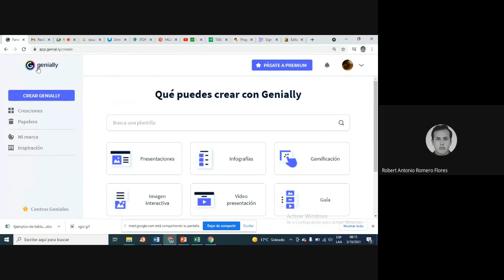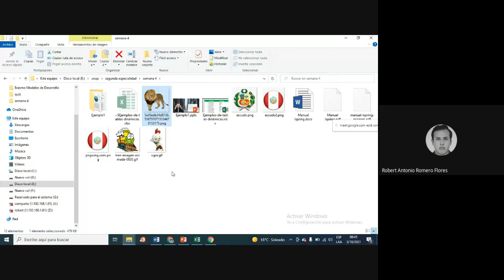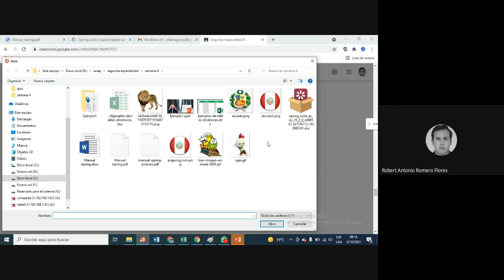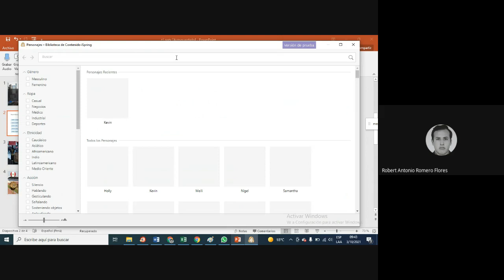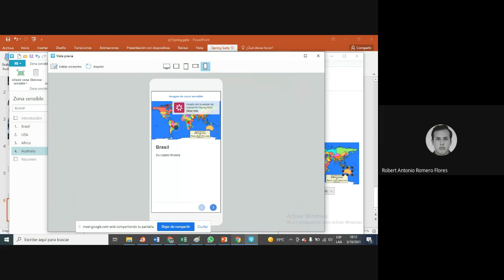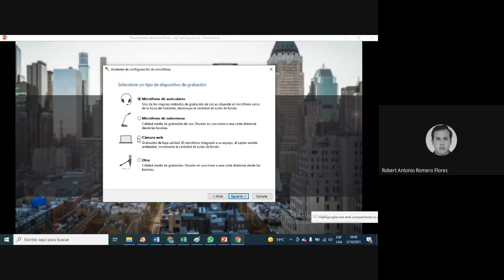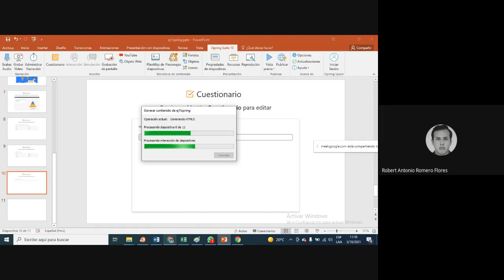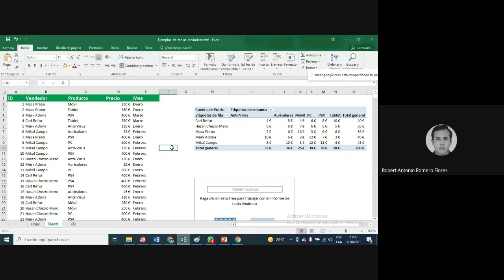Segunda especialidad: Semana 4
Clases de Genially, iSpring, Jamboard y tablas dinámicas en excel